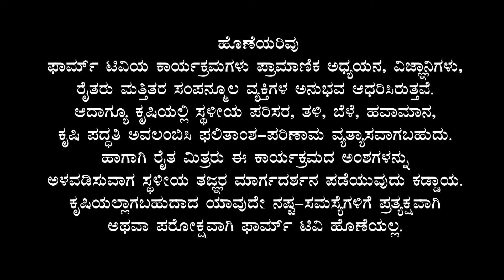ಕಾಫಿ ಅಧರಿತ ಬೆಳೆ ಪದ್ಧತಿಗಳು - ಡಾ. ವೇಣುಗೋಪಾಲ ಎಮ್. ಎಮ್. | Coffee Based Cropping Systems